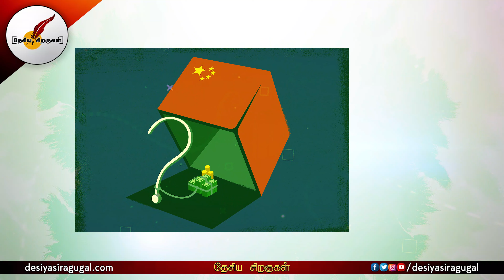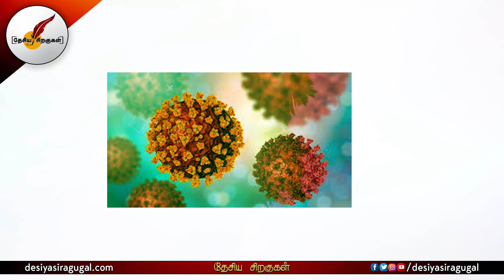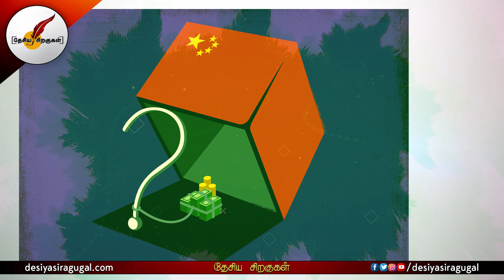சீனாவின் Belt and Road திட்டம் மற்றும் கடன் பொறி கொள்கைக்கு பின்னடைவு | China | Tamil News